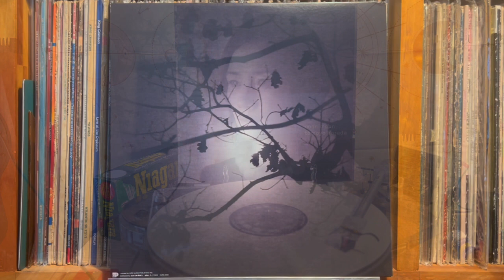Love - Tomoyo Harada 原田知世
Tomoyo Harada 原田知世 - noon moon
Craftman Records – CMRS-0003  Limited Edition, Reissue, White, 180g  2017年8月23日
Avex Music Publishing Inc. / Disk Union
Gatefold packaging with lenticular cover

Pioneer DJM-300-S
Korg DS-DAC-10R
1280bps